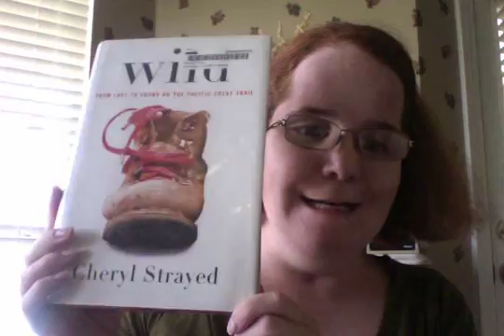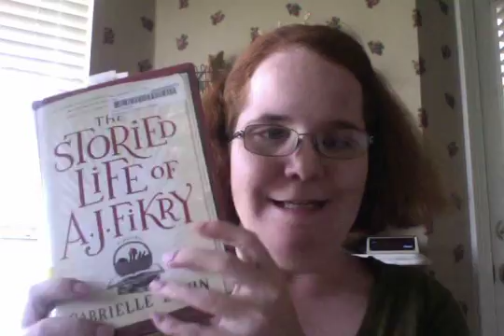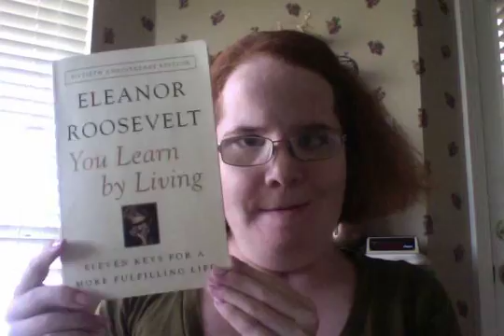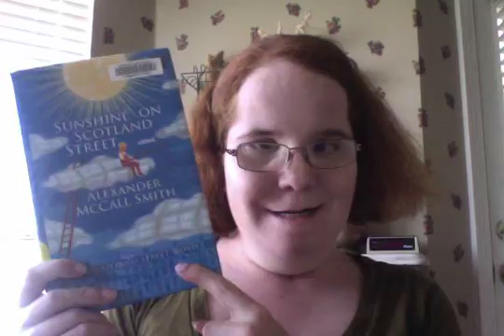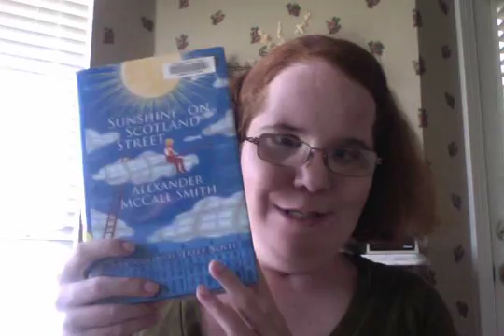What I Read - August 2015 (Part 2)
Books Mentioned:
Wild: From Lost to Found on the Pacific Crest trail by Cheryl Strayed
The Storied Life of A. J. Fikry by Gabrielle Zevin
You Learn by Living: Eleven Keys for a More Fulfilling Life by Eleanor Roosevelt
American Transcendentalism: A History by Philip F. Gura
Sunshine on Scotland Street by Alexander McCall Smith